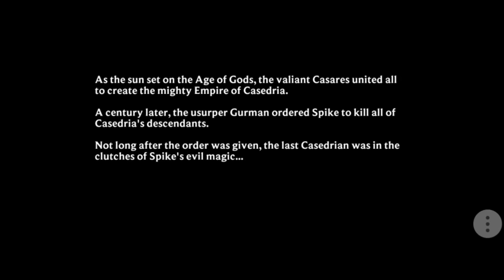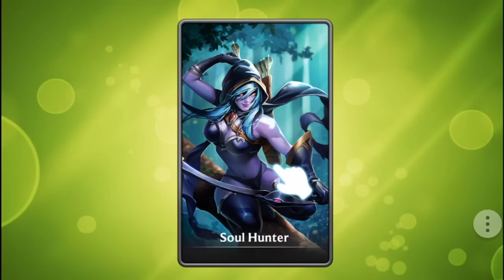Heroes League: War of Legends (Gameplay Android)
Heroes League: War of Legends, a brand new Card-Based Action RPG set in an original fantasy world inspired by Nordic legends, is finally here!
Summon legendary heroes of lore to fight besides you. Explore and fight your way through misty swamps, citadels of the Undead and many other haunting locations.